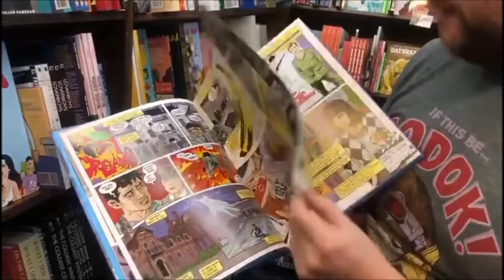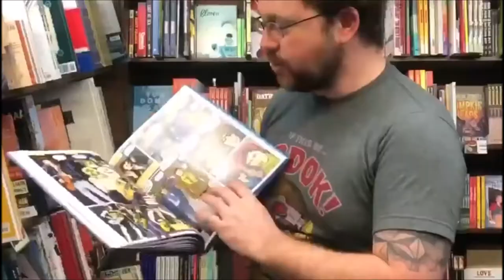Indie Nook at Austin Books & Comics, 3/2/2020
Welcome back to Indie Nook! Today we are showcasing the life of the legendary David Bowie with BOWIE: STARDUST, RAYGUNS, AND MOONAGE DAYDREAMS!